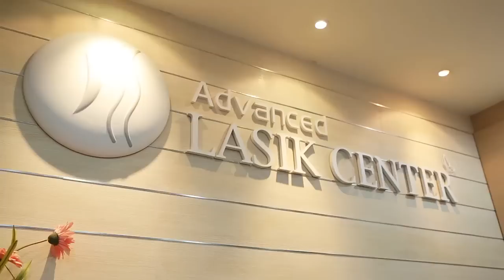ทำไม คุณอุ้ม ลักขณา ถึงทำเลสิก ที่ศูนย์ LASIK รพ วิภาวดี?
ทำไม คุณอุ้ม ลักขณา ถึงทำเลสิก ที่ศูนย์เลสิก รพ.  วิภาวดี? ทำแล้วรู้สึกดีอย่างไร เราไปดูกันในวีดีโอนี้เลย

โปรแรงส์! ครบรอบ 30 ปี รพ. วิภาวดี
ทำเลสิก 49,000 บ. (ปกติ 66,000 บ.)
รับ 30 คน หมดเขตสิ้นเดือนนี้เท่านั้น

 โปรแรงส์ทำเลสิกเดือนนี้!

เว็บไซต์ศูนย์เลสิกโรงพยาบาล วิภาวดี

ดูรีวิวดาราท่านอื่นๆ

ประวัติแพทย์ผู้เชี่ยวชาญเฉพาะด้านปัญหาสายตา

มีปัญหาเรื่องสายตาอย่านิ่งนอนใจ ทีมแพทย์ & บุคลากรที่ผ่านการรับรอง JCI, HA, ISO 9001 ปรึกษาเจ้าหน้าที่ โทร. , (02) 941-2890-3